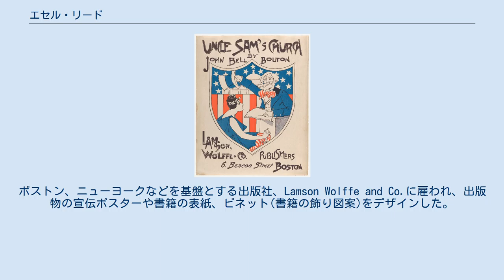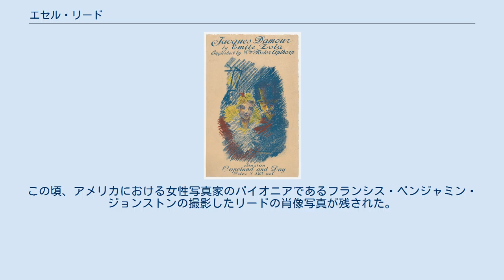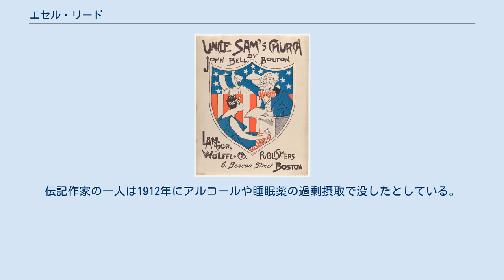エセル・リード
エセル・リード（Ethel Reed、1874年3月13日 - 1912年）はアメリカ合衆国のイラストレータである。
アレス・ラッセル・グレニー(Alice Russell Glenny:1858–1924)と並んでアメリカ合衆国における女性イラストレータの草分けである。
 F.B.ジョンストンの撮影による肖像写真 マサチューセッツ州のニューベリーポートで生まれた。
10代で父親を亡くし、母親のために早くから働かなければならなかった。
1890年にボストンに移り、1893年にしばらく、ボストンの私立の美術学校カウルズ・アート・スクール(Cowles Art School)に入学し、翌年にはリードの作品は注目されるようになり、「ボストン・ヘラルド」「The Boston Illustrated」といったボストンの新聞に作品が掲載された。
ボストン、ニューヨークなどを基盤とする出版社、Lamson Wolffe and Co.に雇われ、出版物の宣伝ポスターや書籍の表紙、ビネット(書籍の飾り図案)をデザインした。
また子供向けの絵入り雑誌の挿絵も製作した。
この頃、アメリカにおける女性写真家のパイオニアであるフランシス・ベンジャミン・ジョンストンの撮影したリードの肖像写真が残された。
 ボストンの名士の息子で、画家、美術評論家のフィリップ・レスリー・ヘールのアシスタントになり、一旦、婚約するが、1896年の夏、母親とヨーロッパに旅するために別れ、ロンドンに住むことに決めた。
挿絵入り季刊文芸誌「イエロー・ブック」のイラストレーターとして1897年5月頃まで働き、その後「パンチ」など別の雑誌の仕事もした。
 その後ボストンに戻って仕事をした記録などが見られるが、確度の高い記録は見られず、1900年頃には活動は見られなくなっている。
伝記作家の一人は1912年にアルコールや睡眠薬の過剰摂取で没したとしている。